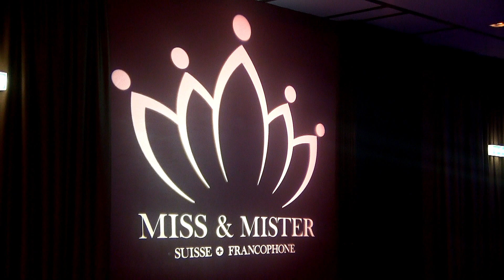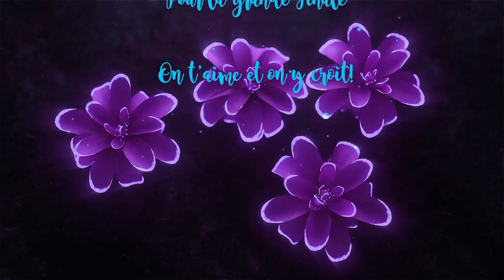Gaëlle!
Gaëlle Pittet
Candidate finale à l'élection de Miss et Mister Suisse Francophone en juin 2020